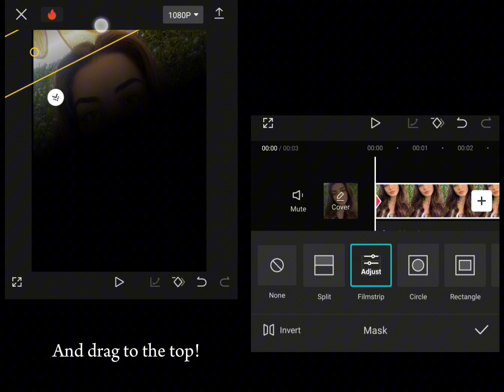Trending Tutorial Capcut🤎